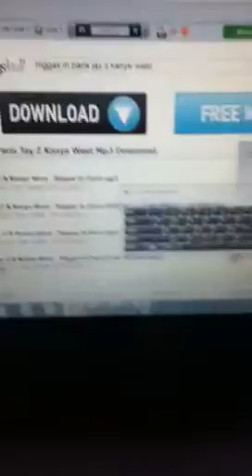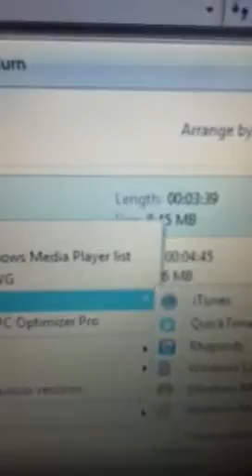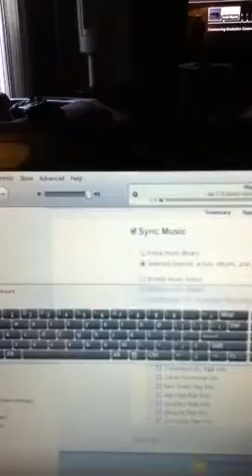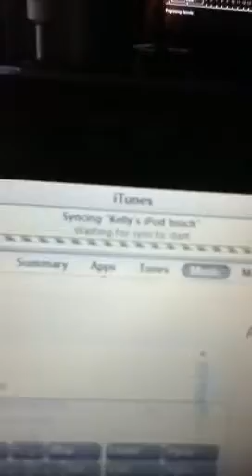How To Get Free Music To Ipod\Iphone Using Mp3 Sku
Requirements: ITunes, USB cord for your iDevice, and and iDevice